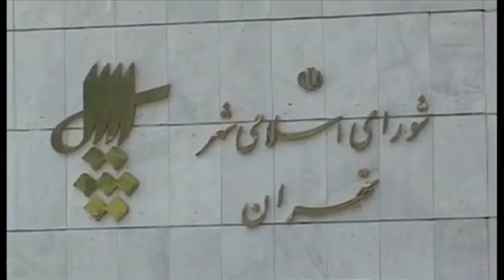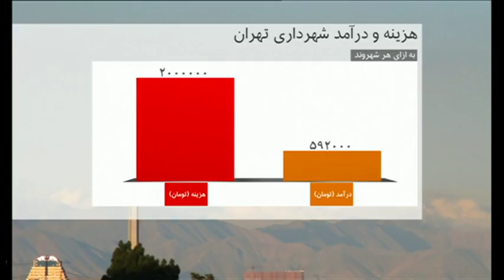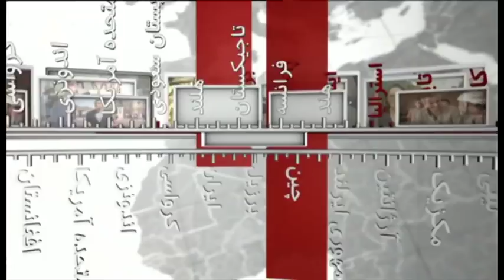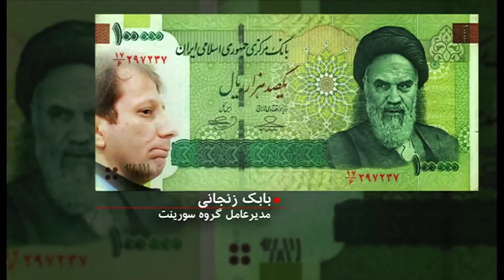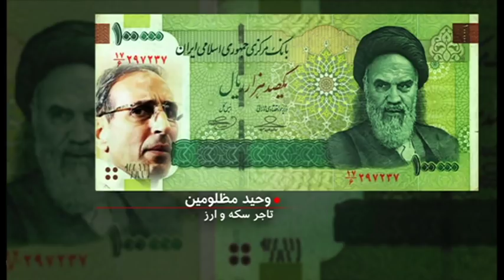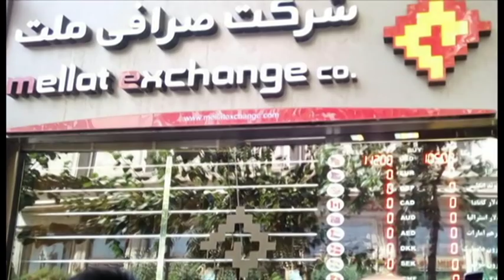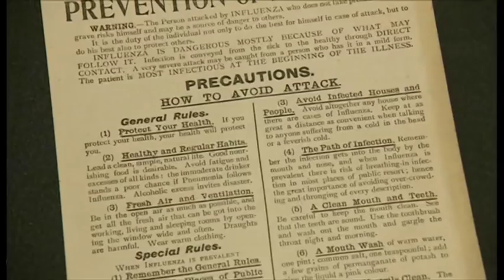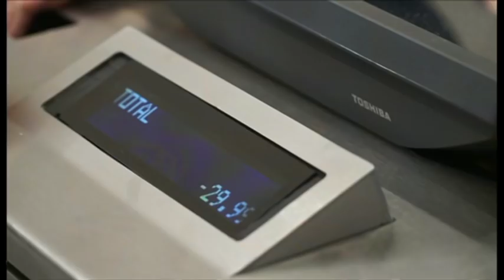خبرنگاران؛ برنامه ۲۵ آبان ۱۳۹۷